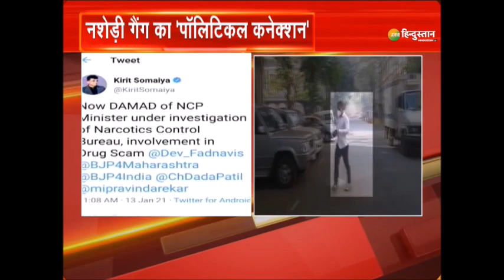Chakraview : देशद्रोह करने वाले Kisan कैसे | Farmers Protest | Kisan Andolan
About Channel